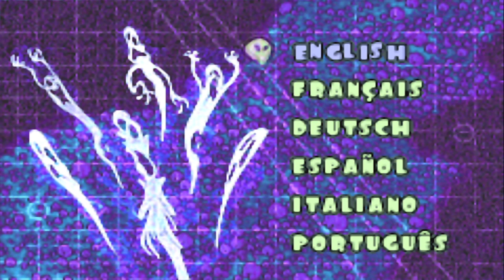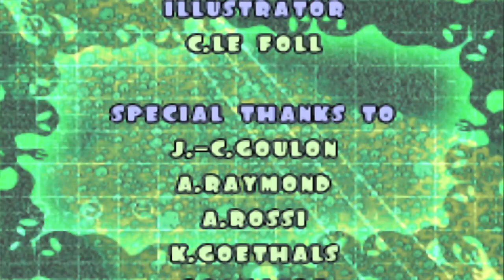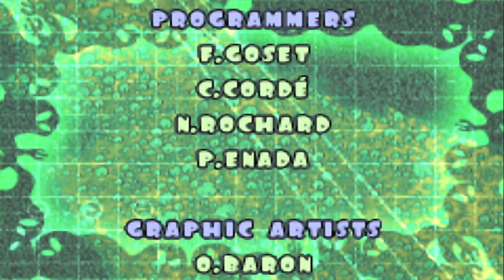Extreme Ghostbusters Code Ecto 1 - Parte 3 - Final - Gameboy Advance